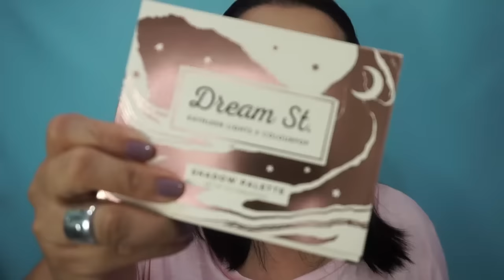HAUL COLOUR POP | COMPRAS Y REGALOS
CODIGO UBER PARA TU PRIMER VIAJE GRATIS
ddnecy

Claumelocoton

Periscope
Claumelocoton

CAMTASIA STUDIO